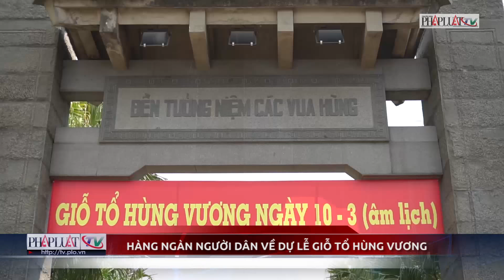PLO - Người dân khắp nơi về TP.HCM dự lễ Giỗ tổ Hùng Vương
Người dân khắp nơi về TP.HCM dự lễ Giỗ tổ Hùng Vương
Sáng 25-4 (mùng 10-3 âm lịch), lễ giỗ tổ Hùng Vương tại Công viên Lịch sử - Văn hóa dân tộc ở phường Long Bình, quận 9, TP.HCM đã thu hút hàng ngàn người dân thành phố đến tham dự.

Đăng kí MIỄN PHÍ để theo dõi tin tức mới nhất từ Truyền hình báo Pháp Luật TP HCM tại
Đăng kí theo dõi kênh Youtube chính thức của Truyền hình báo Pháp Luật TP HCM tại